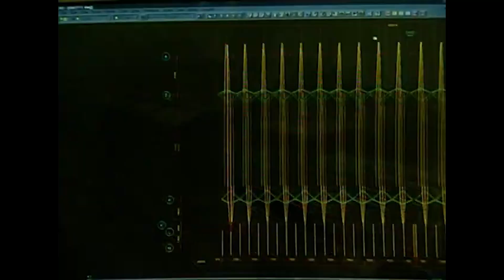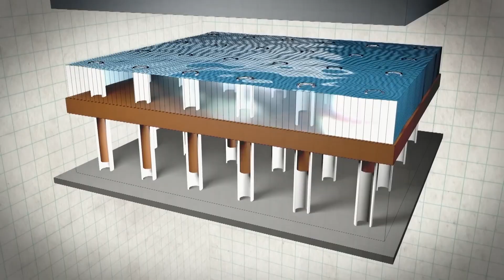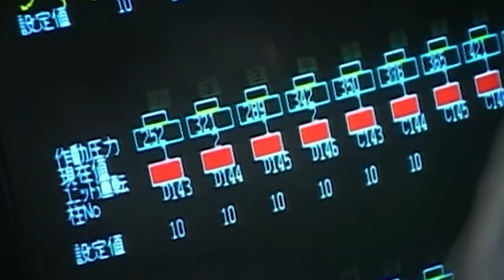Japan's Race To Save His $21BN Floating Airport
Off the coast of Japan, rising out of the sea like a mirage, lies an engineering miracle of the 20th century.
It is the Kansai International Airport - The World's First Airport built on reclaimed land inside an ocean.

An engineering wonder, Kansai became an instant hit and leaves observers in awe to this day.
However, beneath this world-class airport, something is shifting!

Kansai is sinking.
And it's sinking fast.

Will another engineering miracle save it?

With great passion for mega constructions I created this channel. With extensive and detailed research as well as impressive video editing, I want to make the most fascinating mega constructions worldwide accessible to you - for all those who are just as enthusiastic about constructions.